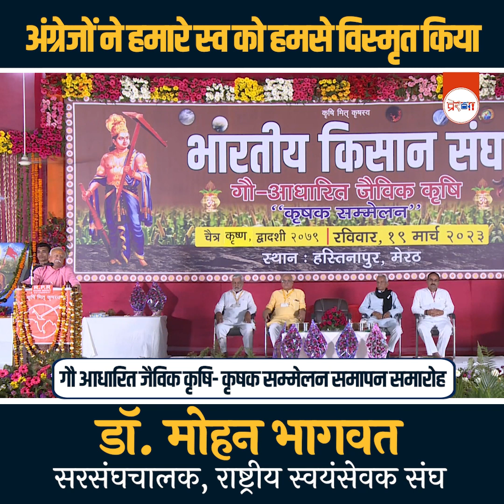अंग्रेजों ने हमारे स्व को हमसे विस्मृत किया - डॉ. मोहन भागवत